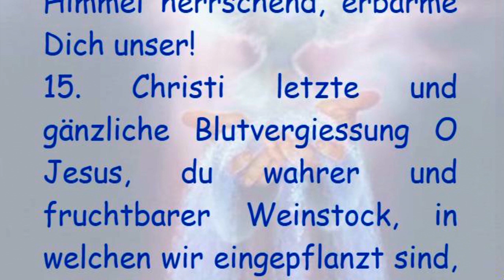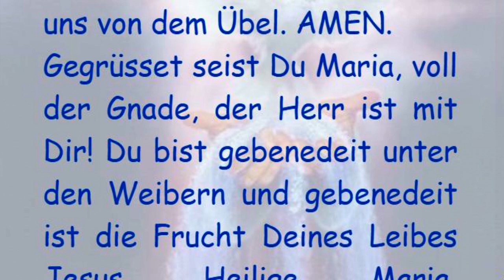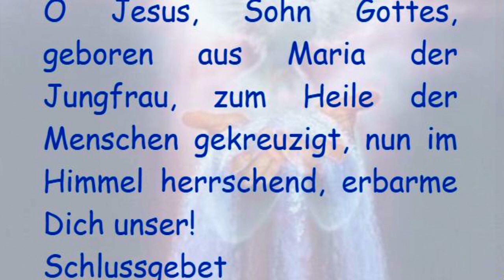15. Christi letzte und gänzliche Blutvergiessung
15. Christi letzte und gänzliche Blutvergiessung O Jesus, du wahrer und fruchtbarer Weinstock, in welchen wir eingepflanzt sind, gedenke jener überreichen Vergiessung deines Blutes, welches du -gleich dem Safte der gepressten Traube - vergossen,

als du aus deiner durch die Lanze geöffneten Seite Blut und Wasser reichlich hervorquellen liessest, dergestalt, dass auch kein Tropfen zurückblieb, und dein heiligster Leib - gleich einem Myrrhenbüschlein vertrocknet - hoch am Kreuze schwebte. Durch diese Vergiessung deines köstlichen Blutes stärke meine Seele in ihrem Todesstreite und lasse sie - von allen Flecken rein - vor dir erscheinen.

Vater unser, der Du bist im Himmel, geheiligt werde Dein Name, Dein Reich komme, Dein Wille geschehe, wie im Himmel so auf Erden. Unser tägliches Brot gib uns heute und vergib uns unsere Schuld, wie auch wir vergeben unseren Schuldigern und führe uns nicht in Versuchung, sondern erlöse uns von dem Übel. AMEN.